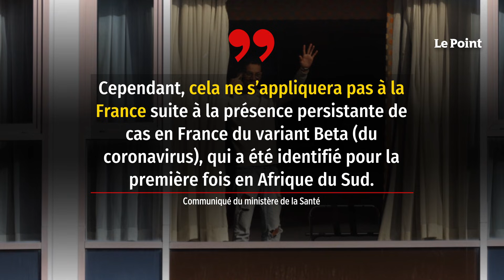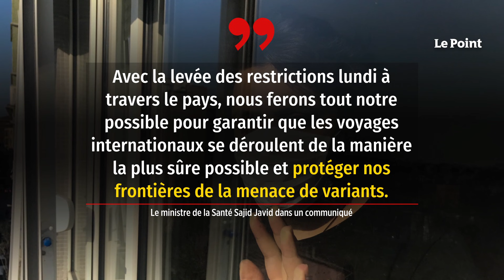Les Britanniques venant de France soumis à une quarantaine, même vaccinés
Les résidents du Royaume-Uni venant de France, même entièrement vaccinés contre le Covid-19, devront continuer à observer une quarantaine à leur arrivée en Angleterre, a annoncé vendredi le gouvernement britannique, faisant de la France une exception parmi les pays placés sur sa liste « orange ».